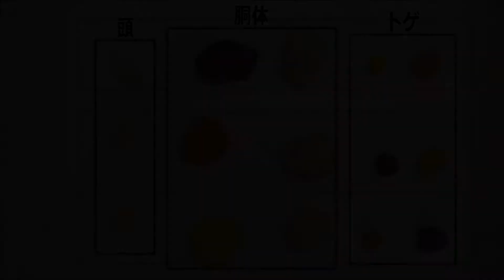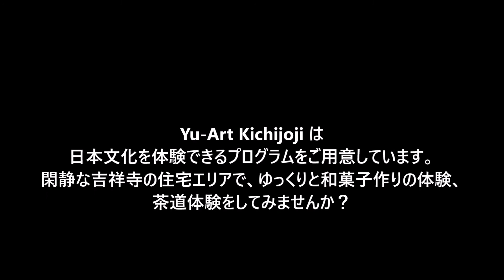小さな練きり和菓子「ハリネズミ」の作り方 __ Yu-Art Kichijoji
着色した練きり生地でカラフルのハリネズミを作ってみましょう！